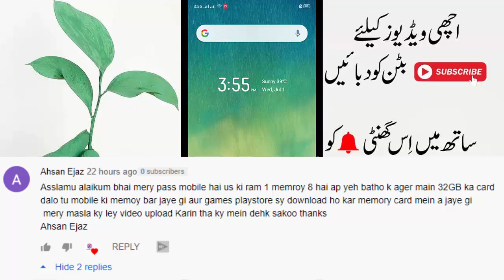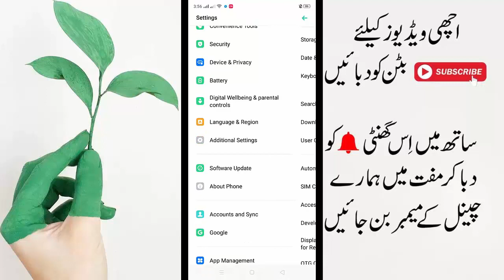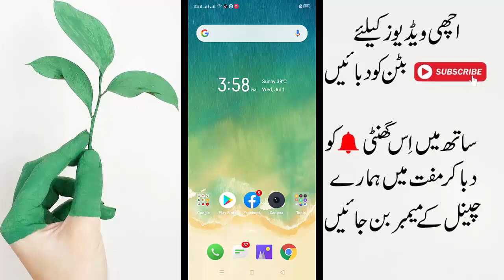Try This Setting And Get Unlimited Mobile Storage || موبائل کی مییمری برھائو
Aslam o Alikum dosto mera naam noman hai aur aj ki is video me main apko batauga ke ap kese apne mobile main playstore main aik aisi setting kar sake ge jisko karne ke baad ap jitni marzi apps and games ko download karey apki memory kabhi full nahi hogi to agar ap jan na chahte hai to video ko last tak dekhte rahe aur agar apko video pasand aye to video ko like kar de thanks. ♥

App Link.

In Urdu ▐